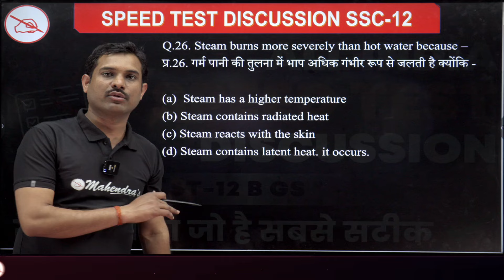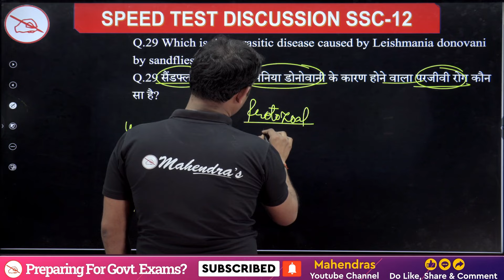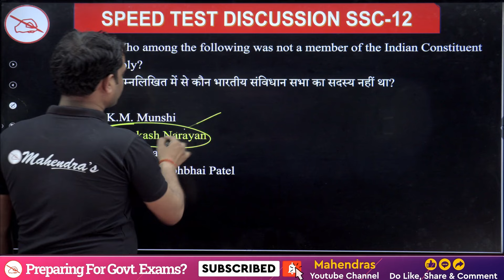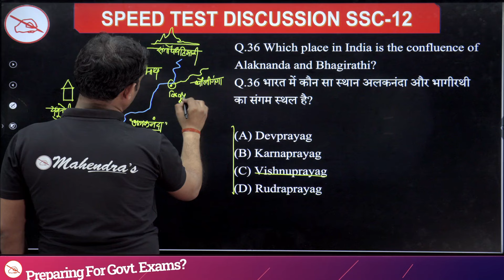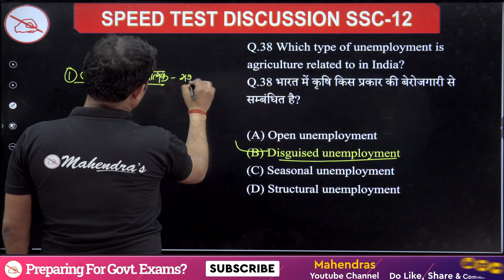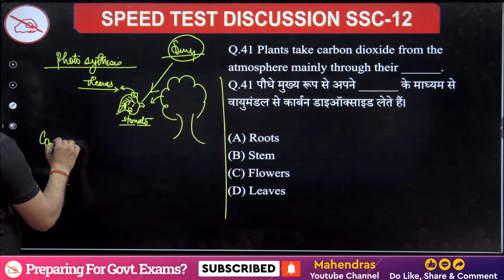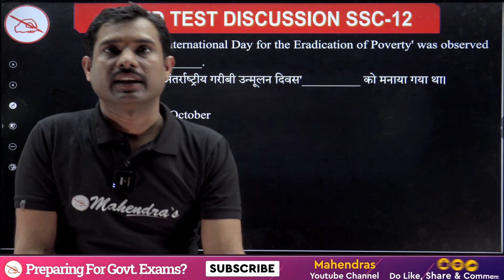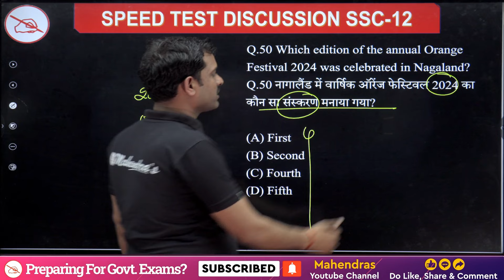All India Speed Test Discussion | ST NO. 12B | GS | SSC 2024 | Mahendras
Welcome to Mahendras' All India Speed Test Discussion for SSC 2024 (ST NO. 12B) in the General Studies (GS) category. In this insightful session, we delve deep into Speed Test Number 12B, focusing on General Studies, to help you excel in your SSC 2024 preparation journey.